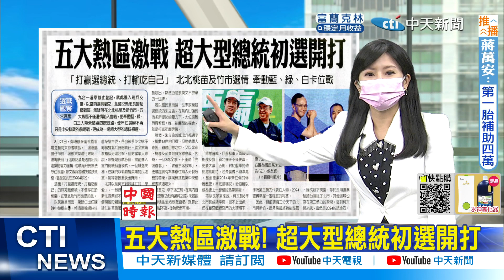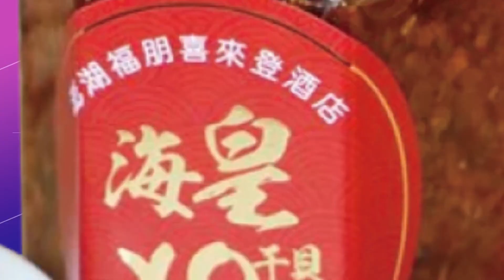【每日必看】選戰倒數! 2022三國演義 藍綠白爭霸｜五大熱區激戰! 超大型總統初選開打 20220903@中天電視CtiTv